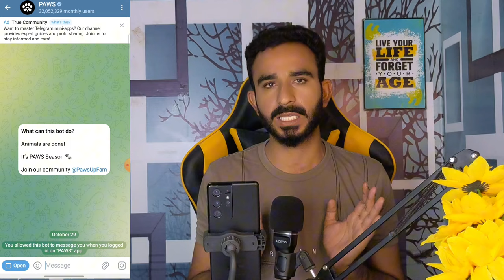Paws 🐾 Airdrop New Task VOTE || Paws Telegram Airdrop 1 lakh Token Earn || Paws Mining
Paws telegram Airdrop New Task
Paws mining project
Paws 🐾 New Tasks
Paws token extra earn
Earn More Paws airdrop
Earn More Paws token
Earn Paws token
Paws earn extra token